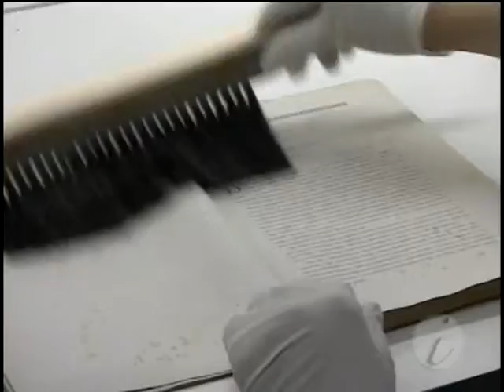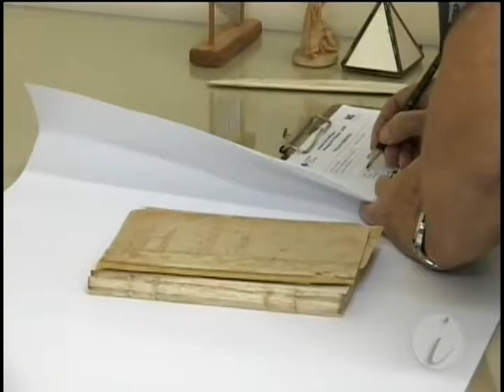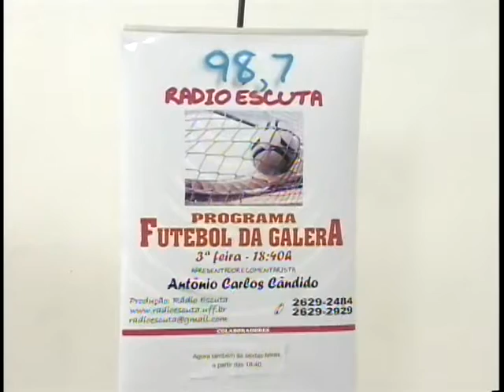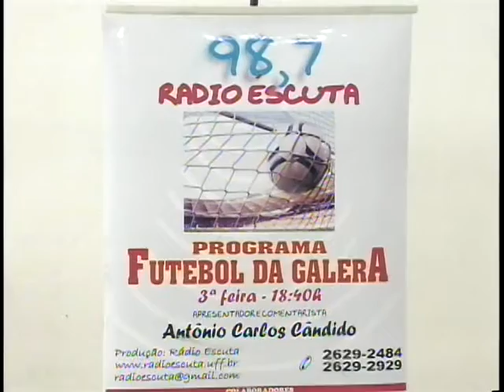Grupo Mônaco - Cultura e Saúde - Edição de 25/06/2013.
Grupo Mônaco - Cultura e Saúde. Edição de 25/06/2013 com os convidados José Roberto (Cartunista), Renata Palmier (Imprensa Oficial) e Antônio Carlos Cândido (Rádio Escuta). Apresentação de Carlos Mônaco e Elizabeth do Valle. Unitevê - UFF (Canal Universitário de Niterói).